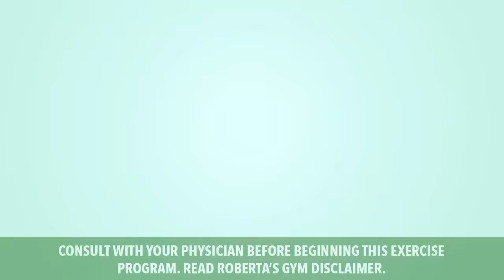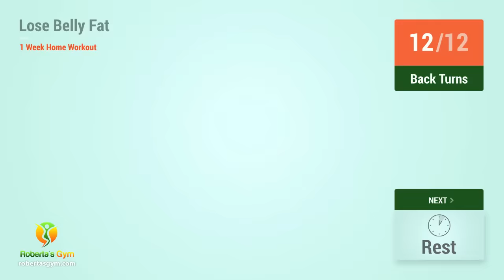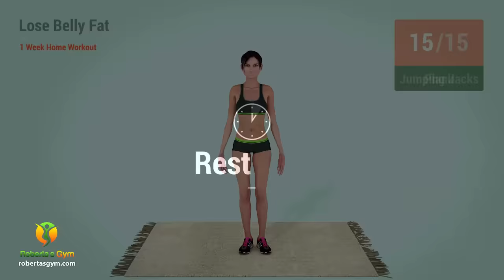1 Week Lose Belly Fat At Home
Welcome to the one week workout that will help you reduce belly fat, by exercising at home in your room!

This workout program contains simple body-weight exercises that target your abdominal area (such as Heel Touch and Russian Twist), combined with cardio exercises (like Jumping Jacks and Super Mans) that make your body burn calories in the most effective way.

For best result please make sure you also pay attention to what you eat. Follow 2 simple nutrition rules:
1. Stay away from sugar 🍰🍫🍦🍭
2. Stay away from grains 🍪🍕🍞🍔

And remember that fitness and working out is a daily habit and you have to exercise regularly everyday if you want to see good results!